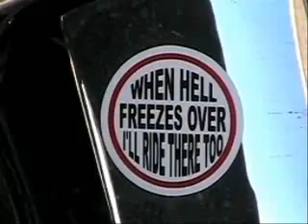Cross-Canada winter tour teaches rider about limits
Anyone who has ridden a motorcycle through a rainstorm has learned his or her own limits.
But few people have experienced the kind of ride Michael Cole has been on since Jan. 1.
The Ontario trucker started out on his 1995 Harley-Davidson Softtail Custom motorcycle in St. Johns, N.L. when it was -10C with ice pellets and freezing rain.